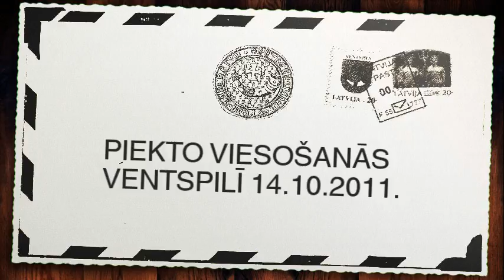Klips "Piekto viesošanās Ventspilī 14.10.2011."